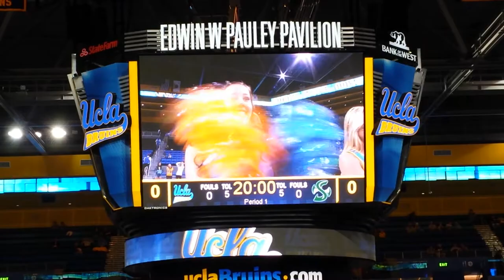UCLA Starting Lineup